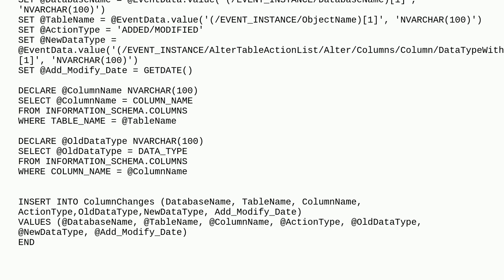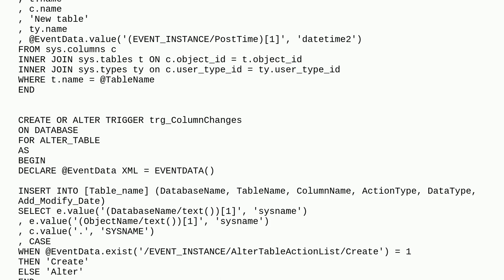Dba: Finding when columns are added- SQL Server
Finding when columns are added- SQL Server

A special thanks goes out to the community

  schema table sql-server trigger query